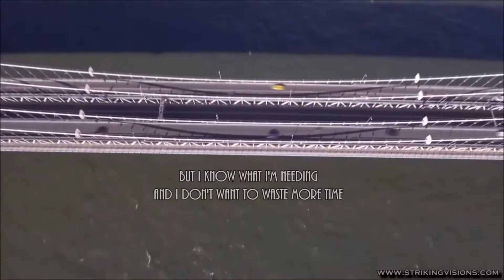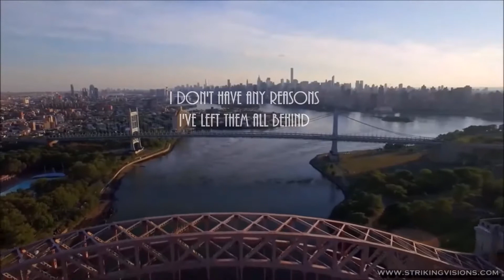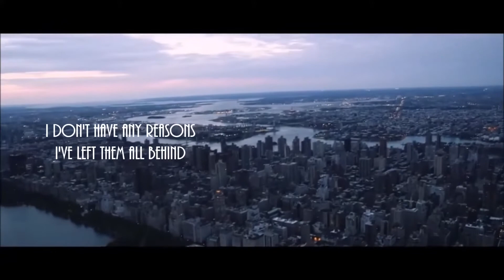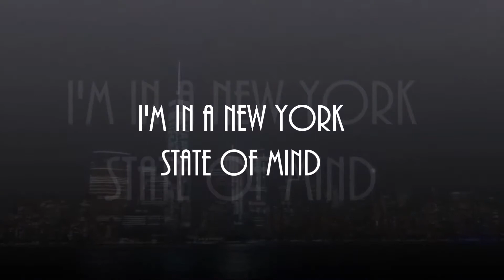Billy Joel - New York State of Mind (Retroman's karaoke version)